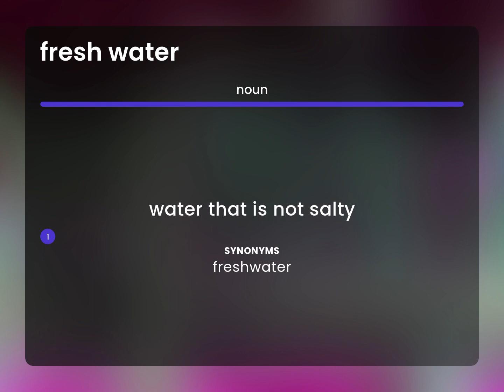Fresh water | what is FRESH WATER definition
Meaning of FRESH WATER

Susan Miller (2023, April 23.) What does Fresh water mean?